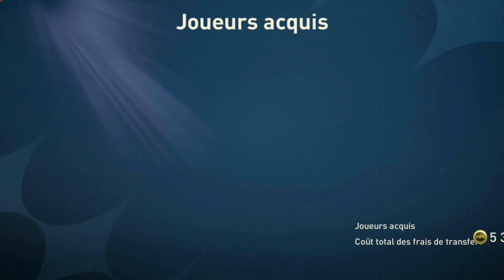AGILITY!! IS HE THE BEST LM??? | MITOMA TEAM OF THE SEASON TOTS PLAYER REVIEW | FIFA MOBILE 23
Get ready for another massive pack opening on FIFA Mobile 23!

Checkout our videos on how to make money on the market in FIFA Mobile and the best skill moves!
TODAY We Are Meeting a LEGEND UEFA Champions League CR7??? 😱😱

Today we are Going to the CREATION of a TEAM Never SEEN UEFA Champions League Event

HOW TO PLAY 2IFA MOBILE 21

NEW EVENT
The Strongest
Fall festival Event F2P Guide
Fall festival F2P guide
Fall festival Event Guide fifa mobile 22